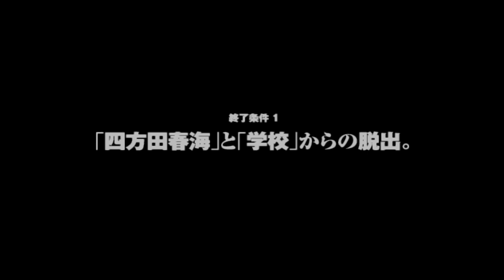SIREN サイレン 高遠玲子 初日/02時00分 終了条件２ 「体育館非常出口」の内鍵を外す。「四方田春海」と「学校」からの脱出。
体育館からの帰りに、校舎階段下の屍人の視界ジャックしたらトイレに籠ってた＝晴海は図書室確定。しかし校長の復活早すぎ！どれだけクンカクンカしたいのよこのロリコン！(ちなみに生前？はとても人格者だった)